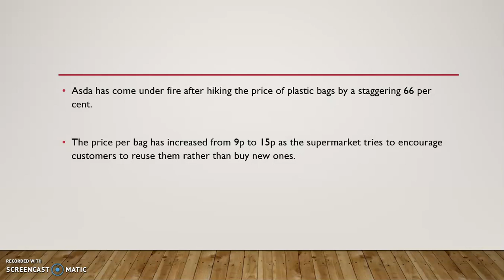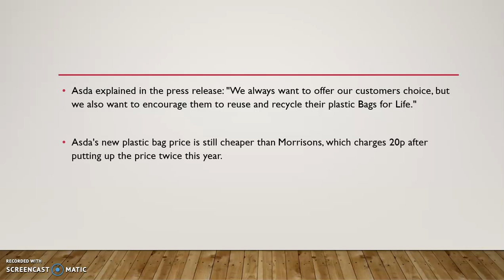Asda under fire from customers after price of plastic bags hiked from 9p to 15p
Youtube video for The supermarket chain said the new change is to encourage customers to reuse Youtube video for and recycle the plastic bags
Asda has come under fire after hiking the price Youtube video for of plastic bags by a staggering 66 per cent.

Youtube video for The price per bag has increased from 9p to 15p as Youtube video for the supermarket tries to encourage customers to reuse them rather than buy new ones.

Youtube video for
The new initiative came into effect last month on July 15.

In a press statement released by the supermarket, Youtube video for Asda claimed to have stopped using single use bags from all stores last year Youtube video for and removed them from online orders on July 31 this year.

Youtube video for It read: "As a result, we'll have removed 375 million bags Youtube video for - around 2250 tonnes of plastic - Youtube video for from our business. Youtube video for This is in addition to the 6,500 tonnes of plastic we've removed from our own brand packaging Youtube video for over the last year."

Youtube video for Whilst the price has increased to 15p per bag, Youtube video for Asda promised to 'replace the broken bags Youtube video for for free if customers return them to us'.

Martin Sadler, 45, a shopper at Great Barford, Youtube video for told SunOnline: "The money supermarkets take Youtube video for from plastic bags is supposed to go to a good cause.

"But do we really know that is happening?" Youtube video for One user commented on Twitter : Youtube video for "So Asda now charge 15p for a carrier bag, Youtube video for I have a feeling they must profiting from this now?

Youtube video for "I'm all for being against plastic but 15p is rediculous [sic]."

Another one said: "So now plastic bags are going up to 15p Youtube video for. That's cool. I'm all for it. Youtube video for But who does the money go to? Youtube video for Is it used for environmental preservation or does it go in Asda's back pocket?"
Youtube video for Asda explained in the press release: Youtube video for "We always want to offer our customers choice, Youtube video for but we also want to encourage them to reuse and recycle their plastic Bags for Life."

Youtube video for Asda's new plastic bag price is still cheaper than Morrisons, Youtube video for which charges 20p after putting up the price Youtube video for twice this year.

Youtube video for Tesco, Waitrose, Youtube video for Sinsbury's and Marks & Spencer are charging 10p for heavy-duty plastic bags.